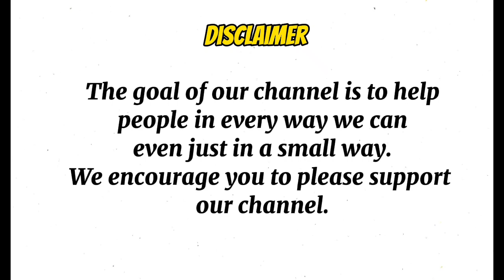GOAT MILK AND LOLLIPOP CHALLENGE (LAUGH TRIP)|| PART 2||ESG CARE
We have another challenges to show you all, we do this so we can help people and at the same time make it enjoyable.